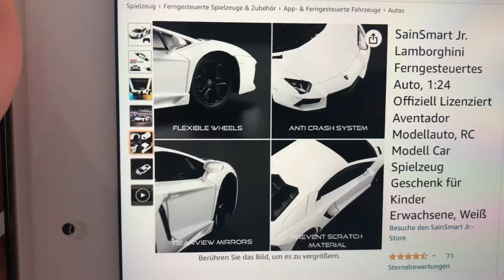Geschenke zum 4. Geburtstag | Noreia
In diesem Video zeigen wir euch die Deko und die Geschenke für Karls 4. Geburtstag.